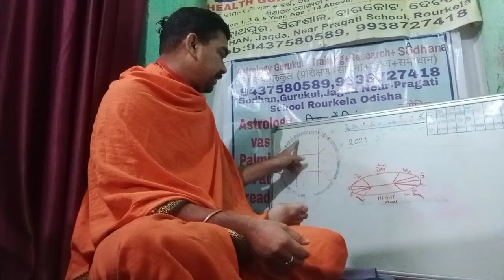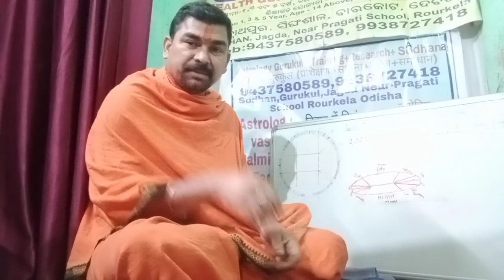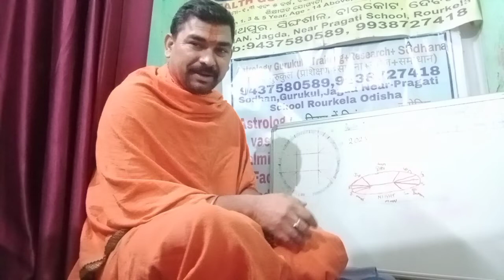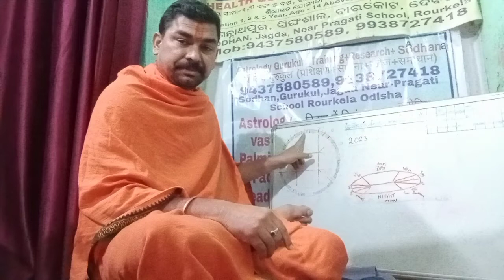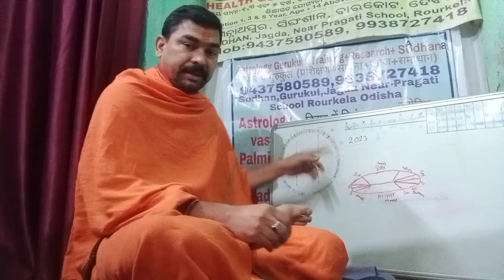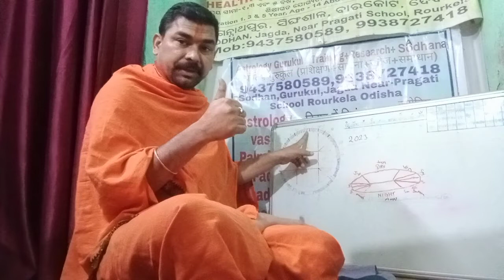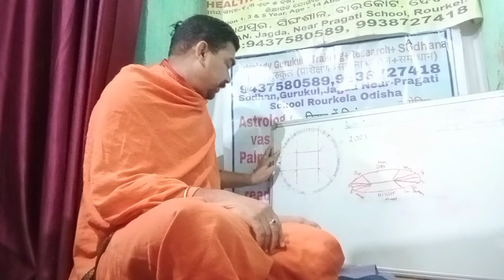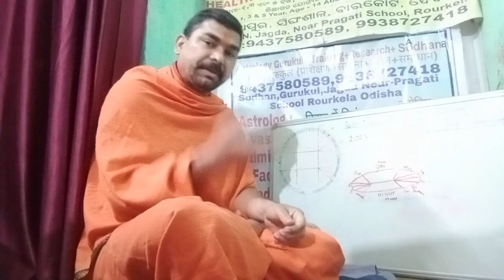December 6, 2022 आज का राशिफल न क्षेत्रफल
6 December 2022 Aaj ka rashifal nakshatra fal kaisa rahega aaj ka dinmaan Aaj chandrama Rahu ke sath gochar karenge to is prakar universal level per kya effect aaega aur hamare personal life mein kya aaega Kitna Shubh Kitna ashubh Kitna percent karya safalta rahega aur किस-किस prakar ka urja aaj ka din rahega ISI ke upar vistrit vichar is video mein